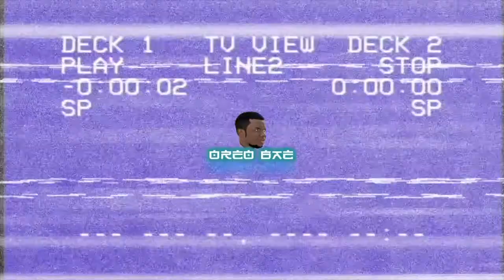7D VLOG - January 2018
The second monthly Vlog from this channel.
January 2018 edition.

(currently not on Facebook)